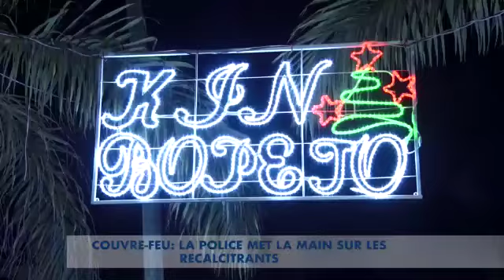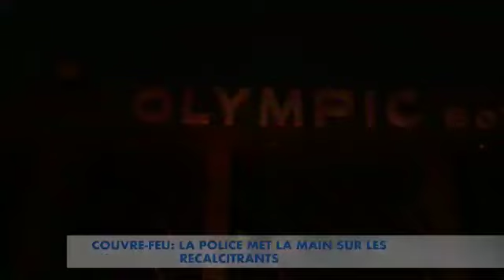Couvre feu: La Police met la main sur les récalcitrants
Un réveillon de nouvel an pas comme les autres, Kinshasa l'a vécu sous un couvre feu imposé. Entre les patrouilles des policiers et la réjouissance, plusieurs  jeunes ont été appréhendé par la police pour avoir enfreint la loi en s'enfermant dans une boîte de nuit au delà de 21h. Les fêtards ont été acheminés dans un poste de police le plus proche pour y passer la nuit.